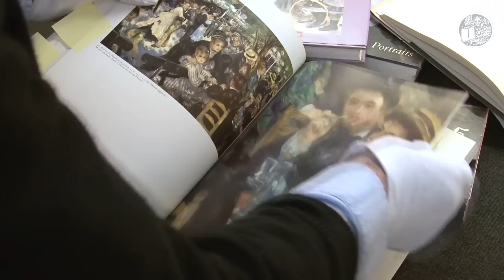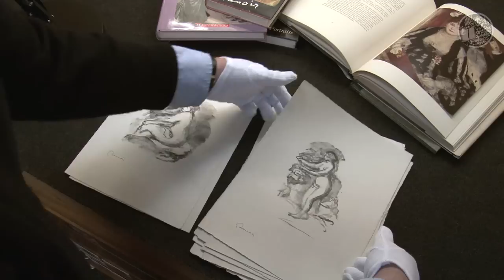Pierre-Auguste Renoir - original lithographs 1919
A short film showing 12 original lithographs by Pierre-Auguste Renoir presented by Goldmark Gallery, Uppingham, Rutland.